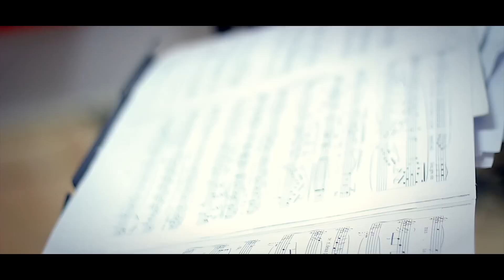VISSI D'ARTE NATALIA ALEXANDRA BUCIUMAN